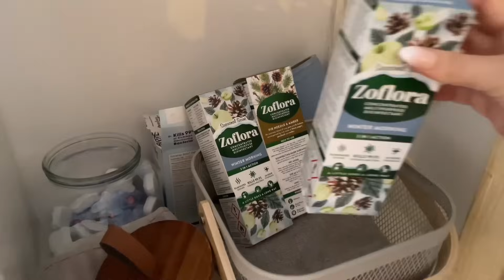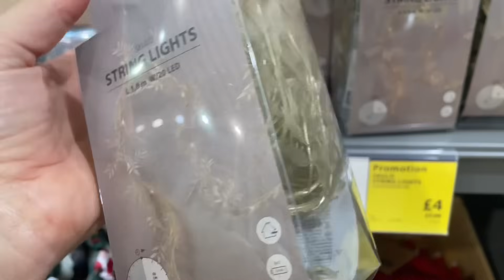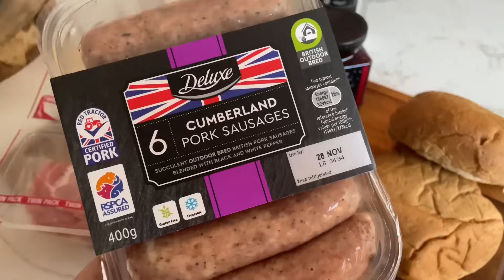COSY WINTER VLOG ❄️ Foraging, Festive Recipes, Christmas Prep & A Good Ol Catch Up | Suzy Darling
LINKS, PRODUCTS AND MENTIONS: I use affiliate links where I can, meaning at no additional cost to you, I will earn a small commission if you click through a link and make a purchase.